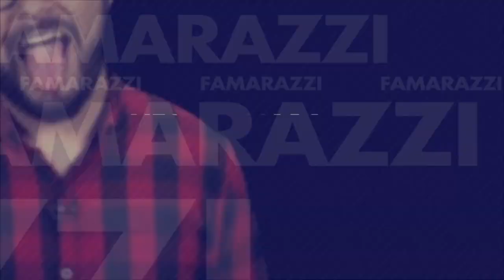Ligia Roca, una princesa Disney